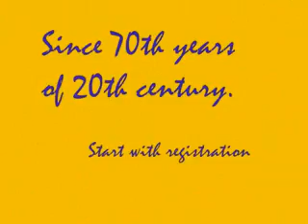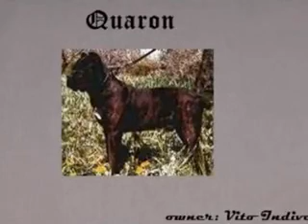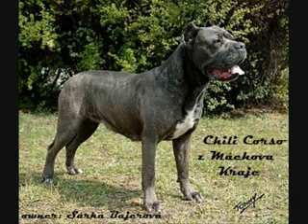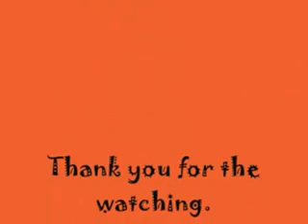Cane Corso Evolution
Canes famosos que contribuíram para a evolução da raça.

Trilha incluída:  Promentory -  The Last of the Mohicans (Theme).